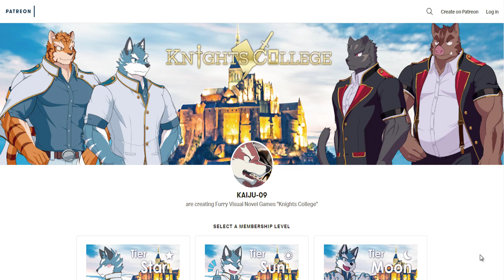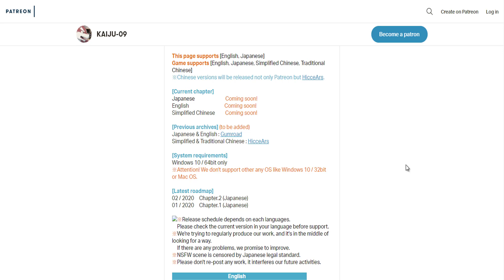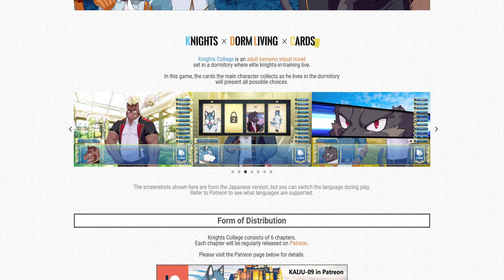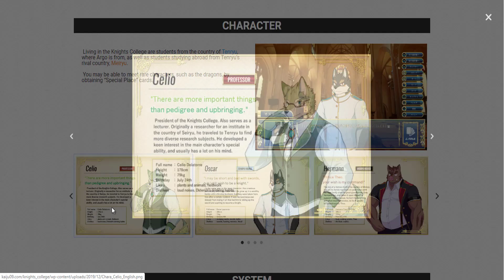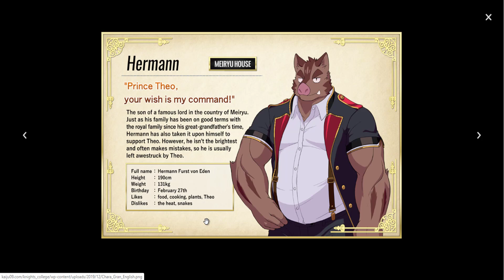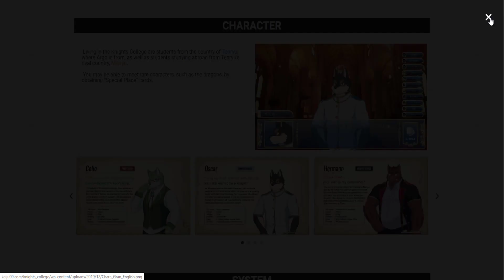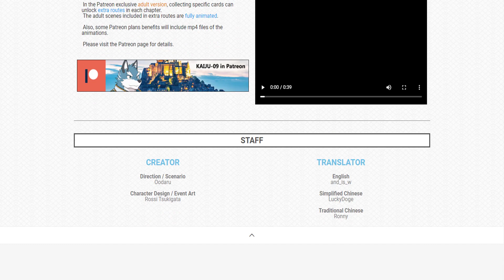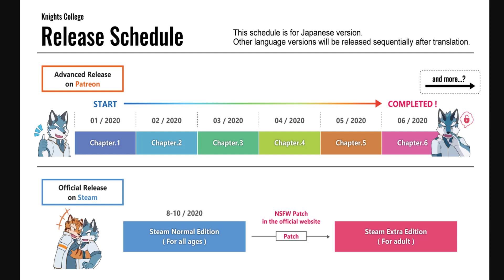NUEVO JUEGO DEL CREADOR DE LAGOON LOUNGE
Una noticia que nadie se esperaba para estas Navidades!

No suelo hacer este tipo de cosas pero siento que era necesario para informar a todos. El creador de Lagoon Lounge anunció en Twitter, esta mañana, que estaban trabajando en un nuevo proyecto que se ve muy prometedor. Aquí os damos todos los detalles!

­­­­­­­ ­ • Mis Redes • ­­­­­­­

Enzo Barraza y CrazyDemon